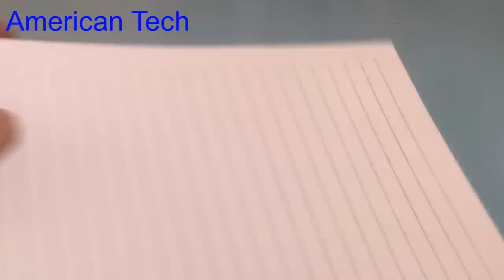How to make a mini Inverter very easy , 3 7V to 48V inverter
15. How to make scrill machine using 12V DC motor very easy , homemade scrill tool 2017
21.Free energy , from small to a powerful energy, Phone charging using 1 5V AAA small battery
39.ir remote control testing up to 40 meters range, homemade ir remote control without any ic